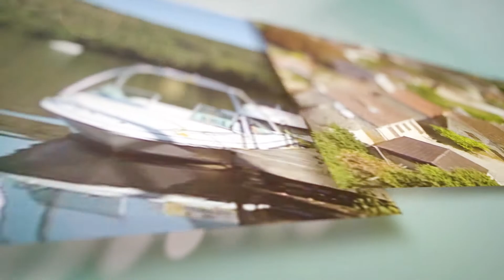La Roque Gageac - Villages du Périgord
" Le Crédit Agricole Charente-Périgord est fortement engagé sur son territoire et la valorisation de ses richesses.

C’est dans cet esprit que nous avons réalisé des vidéos de nombreux villages remarquables de Dordogne et de Charente.

Dans cette vidéo, découvrez La Roque Gageac, qui fait partie de l'association Les Plus Beaux Villages de France.